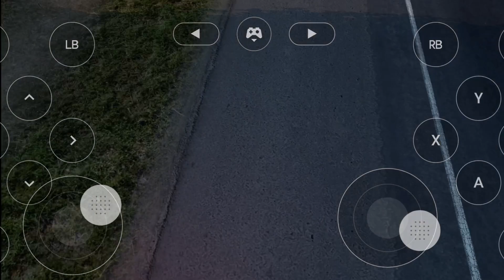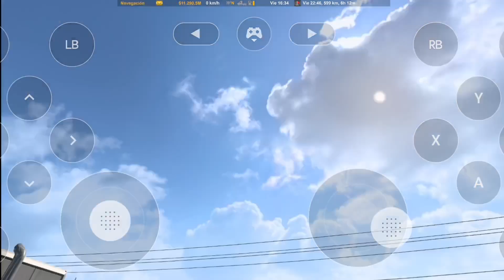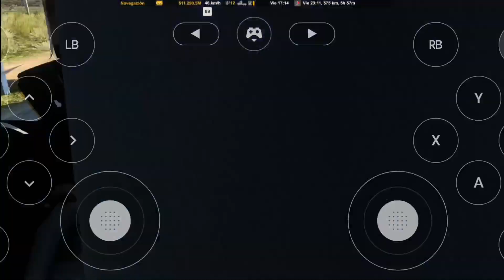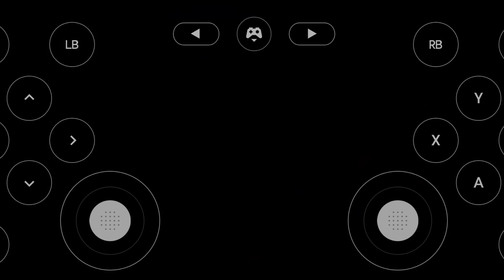!!!PODRA UN KENWORTH T680 NEXTGEN ARRASTRAR 140 TONELADAS DE 3 CAMIONES TORTON CARGADOS DE MANGO🥭!!!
abre la descripción 🦅plebada 😎 no olviden dejar su like para más contenido

Mi gente en esta ocasión aquí les dejo el canal del primo santo , 30 subs nuevos y sube el mapa de México: @Elprimosantos

Mi Paypal por si me quieres donar sangre o pa la coca